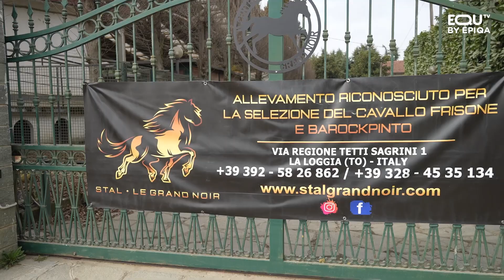EQU TV RACCONTA (24/03/2022)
In questa puntata:
1) Di Tocco, 2022 sprint (di Gabriele Candi) Dario Di Tocco è uno dei rappresentanti della nuova generazione del galoppo italiano. E' il capolista della classifica jockey in Italia. Gabriele Candi è andato a conoscerlo per scoprire la sua storia.

2) Di Francia: nomen omen (di Luigi Migliaccio) Il destino era, evidentemente, scritto nel suo nome. Michele Di Francia, giovane professionista campano, ha vinto a Parigi, sulla pista nera di Vincennes, al primo tentativo.

3) Full of champagne, i soldi non costano nulla (di Sandro Marranini) La vincitrice del Premio Andreina, Full Of Champagne, si prepara a correre il Seregno. Nel centro di allenamento le Lame, a Cenaia, si continua a sognare perché, come suggerisce l'allevatore Ranieri D'Elci, sognare non costa niente.

4) I giganti buoni (di Elisabetta Busso) I frisoni, giganti dall’animo buono, così buono da farli diventare amici dei grandi ma anche e soprattutto dei bambini. Elisabetta Busso è stata nel centro di allevamento Le Grand Noir, in Piemonte.